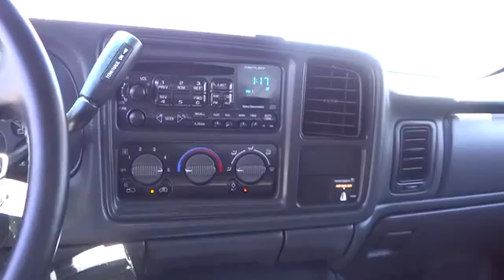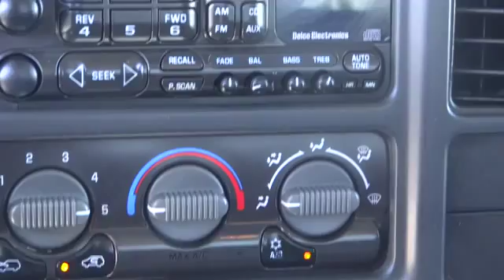2001 Chevrolet Silverado 3500 Reno, Carson City, Northern Nevada, Elko, Fallon NT635A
Nevada.
2001 Chevrolet Silverado 3500  - Stock#: NT635A - VIN#: 1GCJK39161E321850